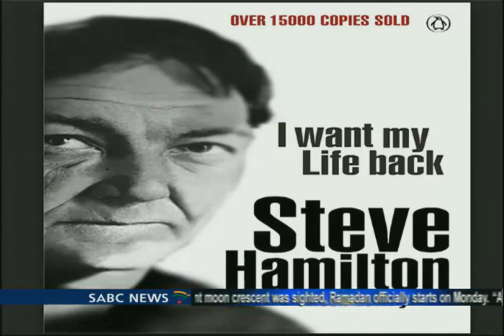Steve Hamilton shares his powerful story about drug addiction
Former drug addict, author and motivational speaker Steve Hamilton has dedicated his life to educating the youth on the life of drugs and drug addiction.